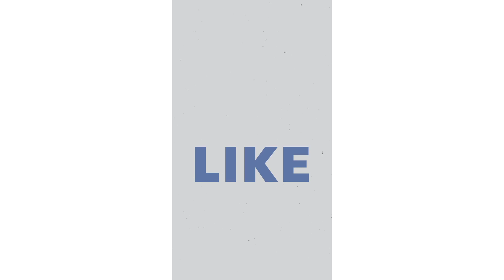بچے کا مسلمانوں کے حال پر شاعری میں دلچسپ تبصرہ۔۔غیرت مسلم زندہ ہے؟؟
غیرت ہے بڑی چیز جہان تگ ودو میں
مسلمانوں کو جگانے کی ایک ننھی سی کوشش